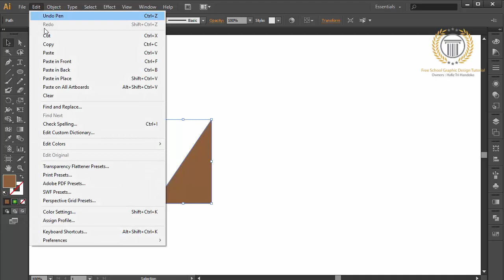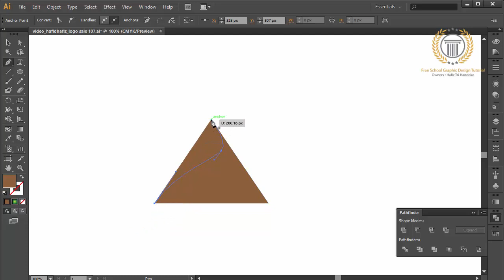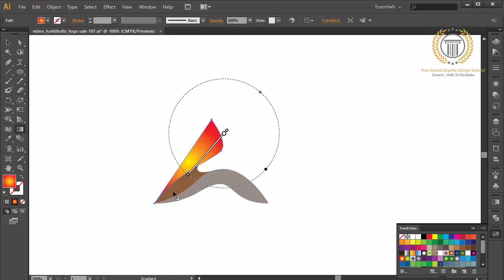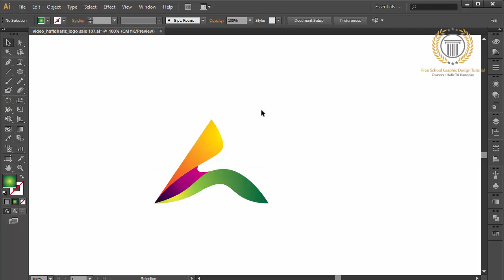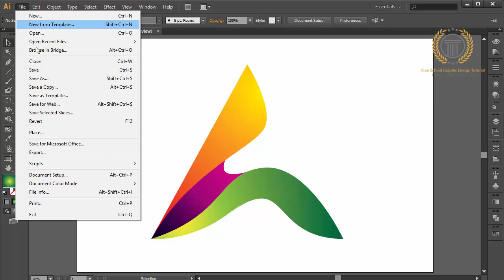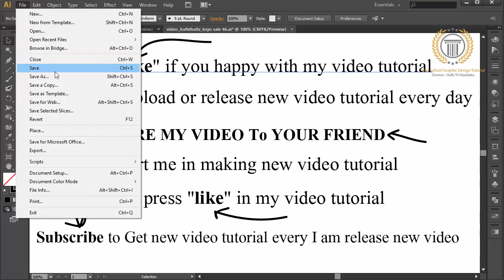Tutorial illustrator for Beginners | How to Create Simple Logo Design | Letter A | No CorelDraw X7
in this tutorial, I will create a logo using the letter "A" as the basis for the formation of graphic design that I will make using the pen tool in Adobe CS6 illstrator. This tutorial is very easy to practice and is suitable for beginners who are learning adobe illustrator